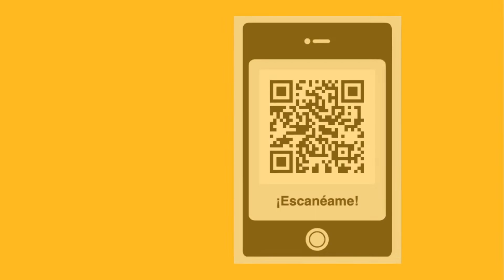Escuela de Teología en Internet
SEComunicación: ¿Teología Online? Sí, ahora es posible estudiar teología desde cualquier parte del mundo ¡con Dominicos! Inicio del curso, viernes 01 de octubre. Más información